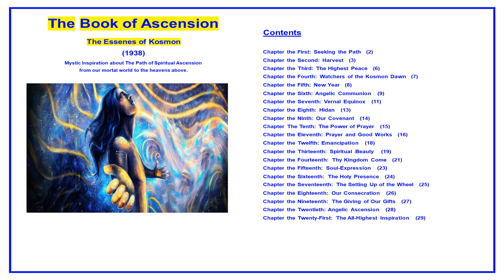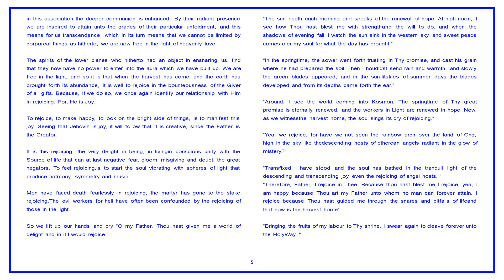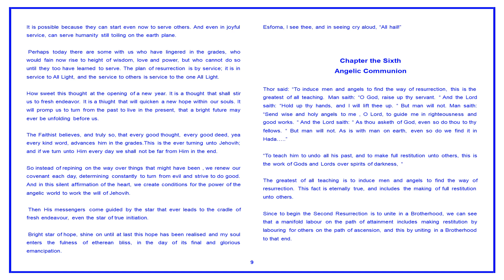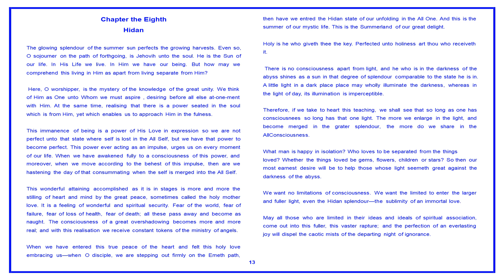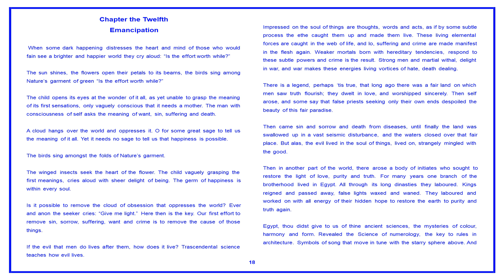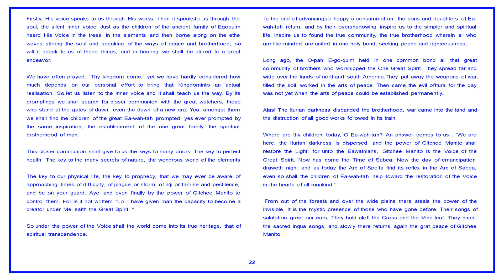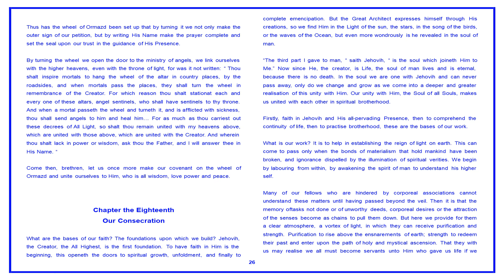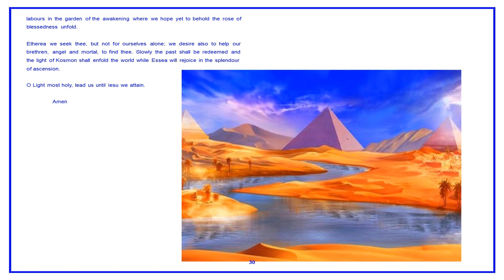Book of Ascension-Essenes of Kosmon(1938)—[Mystic Book] Music: Symphony 4 - Brahms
The Book of Ascension
The Essenes of Kosmon
(1938) — [Mystic Book] (80 pages)

This is another excellent mystic treatise by The Essenes (or The Eloists) of India.  It is an Oahspe-referenced book, where at times quotations of spiritual importance are highlighted to bring greater insight into a topic of heavenly value. It is the first in a trilogy of books providing heavenly wisdom on the meaning and process of immortal life.  The other two outstanding writings by The Essenes of India, are The Word and The Way (1960) as well as Vohu Esfoma (1927), both of which are highly recommended.